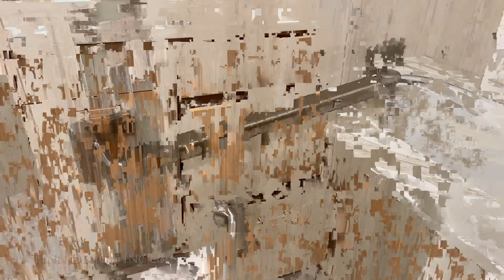Finn Design: Future-proof bath design is safe, practical and beautiful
There's more and more demand for making spaces safe and accessible, as people are thinking of their future. Many plan to stay in their current homes for as long as possible. The right kind of design can future-proof spaces like bathrooms for almost any situation, and this project is a perfect example.